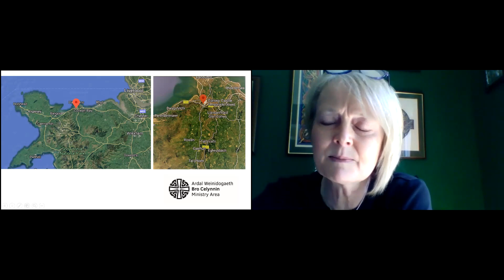Dreaming Beyond - Eryl Parry, Celtic Pioneer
Eryl and her team are Serving the communities of Conwy and the Conwy Valley, inspiring people across the centuries, transforming church today; and here she tells the story of Bro Celynnin.
Key Moments:
01:41 Bro Celynnin, the Pilgrim Church
04:50 The Pilgrim Walk
06:05 The sense of anticipation created by pilgrimage
08:20 The space is everybody's because the space is nobodies